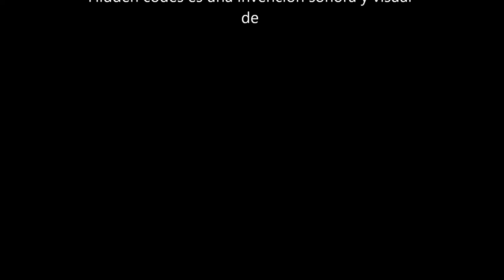Hidden codes - Ramón Sánchez [music video]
Hidden codes es una invención sonora y visual de Ramón Sánchez.

Verde que impregna el sol de color, raíces que brotan y se convierten en amparo, en cobijo de la escasez, en amables rincones que albergan futuro, son árboles y mis pensamientos son los suyos, el símbolo vivo del futuro y del paso del tiempo, en su lenta espera abrazan el estío y entre sus hojas roza la brisa fresca, detienen la vida para que las nieves se posen sobre su desnudez, vuelven a germinar exhalando olores de frutos imperecederos, revisten sus pies de alfombras ocres, naranjas, bermellones, donde renace la sabiduría de la tierra. Son seres que marcan los puntos cardinales y los hemisferios de la tierra, son el reloj del tiempo. Nunca se ha hablado tanto de ellos como ahora, su ausencia en los hábitats urbanos quizás sea la razón, pero siempre han estado en nuestra memoria, en nuestro cosmos interno, en nuestra existencia y ante su ausencia física, sobretodo, es cuando buscamos su refugio y nos lleva a su encuentro.  Vivimos en una sociedad desorientada en muchos sentidos y sobre todo respecto de las raíces que nos trajeron acá, en relación a la Naturaleza, y, ellos son la veleta de los caminos. Son referencias en los senderos, en las encrucijadas, y, ahora estamos ante una de ellas; la pérdida de biodiversidad que conlleva la del pensamiento reemplazándolo por el inducido, la pérdida de los valores esenciales absorbidos por toda clase de masivas creencias que incrustan corrosivas actitudes evasivas y así, la comunidad, estar plenamente satisfecha para no preocuparse. Su ausencia -la de los árboles- es nuestra ausencia, es tu ausencia, es la desolación y la desorientación. Paradójicamente buscamos la naturaleza, viajamos y pasamos horas a su encuentro y a las puertas de casa no dejamos crecer nada. Se desembosca para construir habitaciones y en los lugares vacíos que quedaron después, plantamos especies de carácter ornamental y lejos de su hábitat, después, una tarde de lluvia, contemplamos el lugar y nos admiramos de haber encontrado la belleza. Así es la sociedad de la inmediatez, lo instantáneo desplaza la historia y a la inacción se le llama respeto y a la desolación; progreso, al progreso; crecer, el crecimiento se basa en la sustracción de los bienes comunes, cualquier fruto que da la tierra pertenece a lo común, inclusive el pensamiento, la inteligencia, el conocimiento, el arte y la cultura, incluso la palabra. Por eso estas palabras no son mías, son la voz de la tierra, al igual que la música, los membrillos, las naves, los argonautas, Marco Polo, Cain y Abel, Mahoma, los Robles del sendero y los tilos de la plaza, el olor a tarde de café, la luna, Angelo Branduardi, los cócteles molotov, la desidia y la tiranía, Colón, las torres gemelas, la olla podrida de Sancho Panza, Lawrence de Arabia, Casa Blanca, el Shisha Pangma y el Dhaulagiri, el limonero y el ciprés, Bécquer, Alfonsina y el mar, Séneca, el vacío, Pessoa, Aristóteles, Maimónides, el Aleph y Sepronio y así crecimos, después de tantas razones valiosas nos quedamos con un pensamiento único, la inmediatez lo esquilma todo y a cambio ofrece el trofeo de la gloria por un segundo.